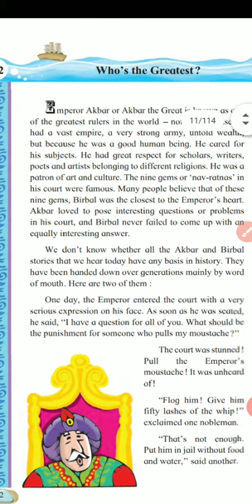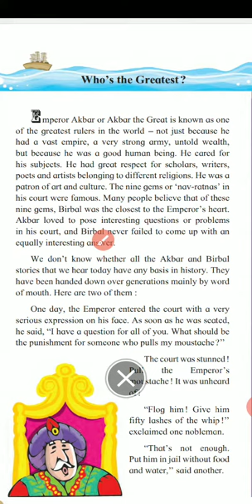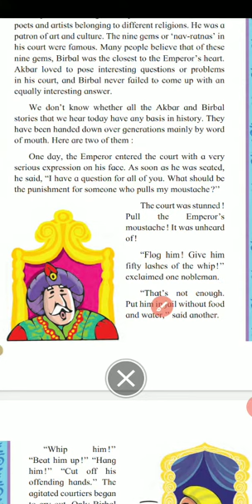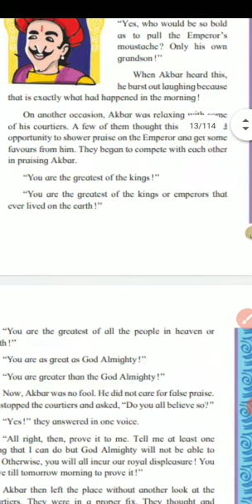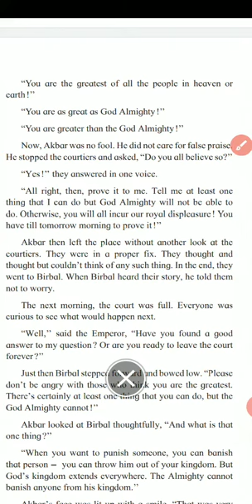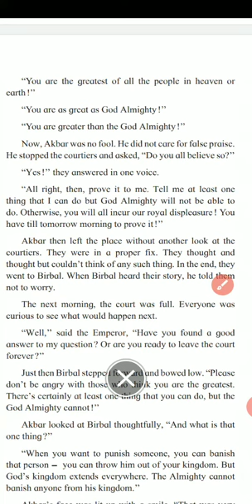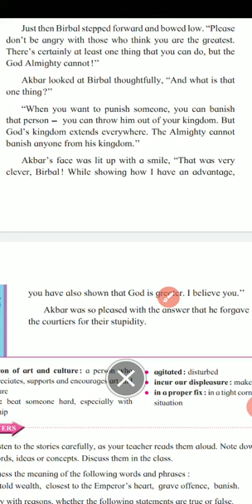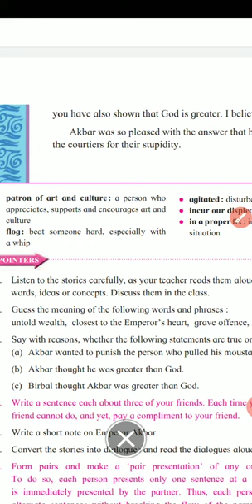Std. 6th English Lesson 02 " Who's the Greatest ?"